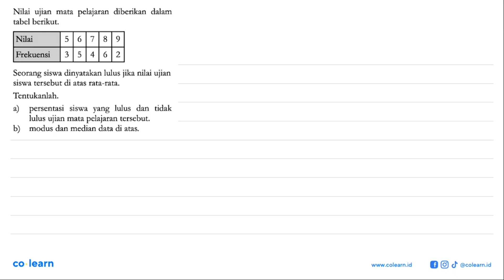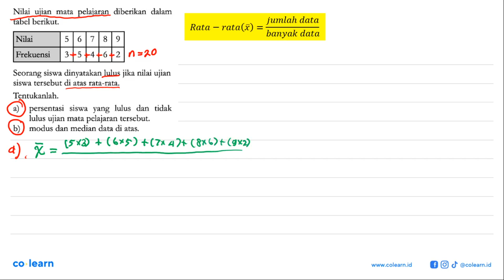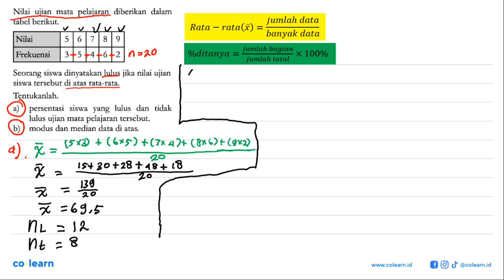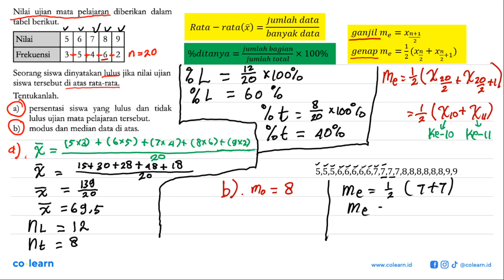Nilai ujian mata pelajaran diberikan dalam tabel berikut.Nilai 5 6 7 8 9 Frekuensi 3 5 4 6 2 Seor...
Nilai ujian mata pelajaran diberikan dalam tabel berikut.Nilai 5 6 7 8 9 Frekuensi 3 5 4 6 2 Seorang siswa dinyatakan lulus jika nilai ujian siswa tersebut di atas rata-rata.Tentukanlah.a) persentasi siswa yang lulus dan tidak lulus ujian mata pelajaran tersebut.b) modus dan median data di atas.

Topik atau Materi: Ukuran Pemusatan - STATISTIKA - STATISTIKA - Matematika Kelas 8 SMP -

00:00 : Bedah Soal
01:00 : Konsep, rumus dan pengertian Ukuran Pemusatan
01:18 : Langkah penyelesaian soal
04:51 : Jawaban akhir
05:21 : Penutup